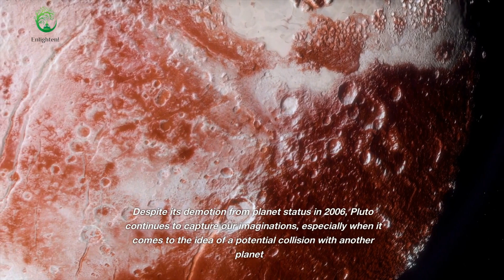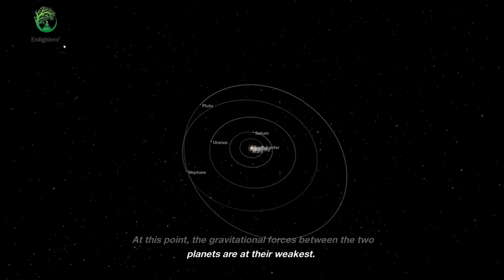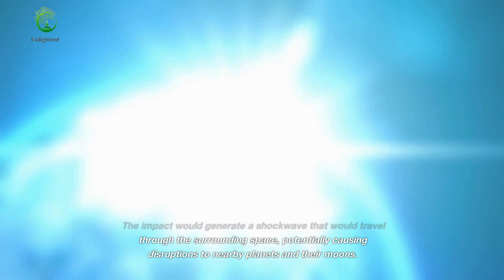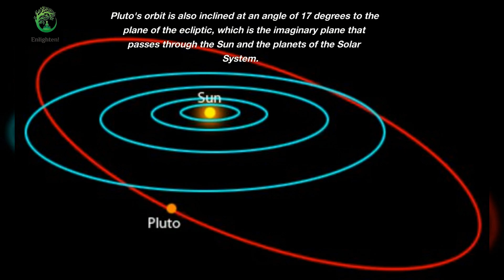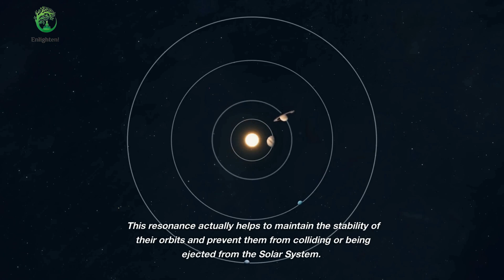Pluto Neptune Orbit Intersection. Will they collide ? 4k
In this video, we explore the fascinating relationship between Pluto and Neptune and their resonant orbits, which have been a topic of interest for astronomers and space enthusiasts. While the idea of a potential collision between the two planets may capture our imaginations, the likelihood of such an event occurring is extremely low. However, if it were to happen, it would have significant consequences for our solar system and Earth, including a massive explosion and the formation of a new asteroid belt. We also delve into the unique features of Pluto's orbit, including its high eccentricity and inclination, and how these factors contribute to its distinct path through space.